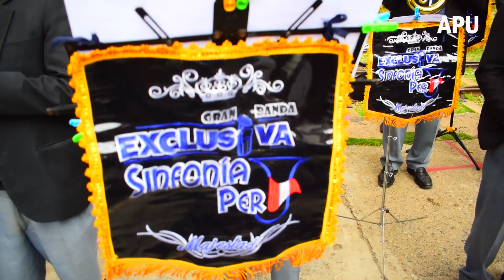Exclusiva Sinfonía Perú/Huaynos del recuerdo(Chivillito-Mal de ausencia)/Fiesta San Juan Evangelista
La prestigiosa Banda Exclusiva Sinfonía Perú viste elegantemente la atmósfera festiva del día de la tradicional llegada de bandas de la Festividad en honor a San Juan Evangelista con una muliza y un conjunto de huaynos del recuerdo, entre ellos los intitulados : "Diablos rojos", "Cerro de San Cristóbal", "Yananaco, barrio querido", "Llorando te dejé","Chivillito" y "Mal de ausencia".